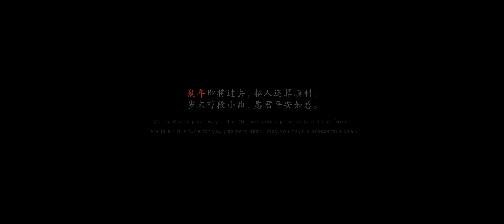Black Myth Wukong Official Trailer || Monkey King Game PS5/Xbox Series X/PC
Black Myth: Wukong is an upcoming action role-playing game by Chinese indie developer Game Science, based on the classical 16th-century Chinese novel Journey to the West.

black myth wukong trailer

black myth wukong demo

black myth wukong reaction

black myth wukong trailer reaction

black myth wukong full gameplay

black myth wukong new

black myth wukong full movie

black myth wukong gameplay part 1

black myth wukong new trailer

black myth wukong new gameplay

black myth wukong ending

black myth wukong opening

black myth trailer

black myth gameplay

black myth wukong pc

black myth 4k

black myth cinematic

black myth release date

Black Myth Wukong Official Trailer

                                 TOLD YA !